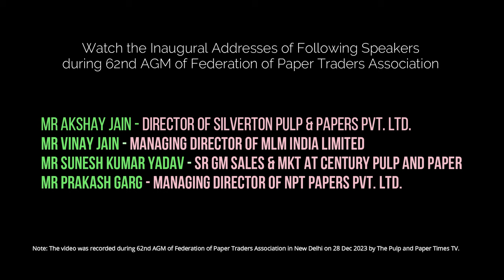How Paper Industry takes its Trading Partners | Traders' Grievances | Value of Trading Network Chain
Watch the 62nd AGM's inaugural session hosted by Federation of Paper Traders Association of India in New Delhi on 28 Dec 2023. The speakers in order in the video are Mr. Akshay Jain, Director of Silverton Pulp and Papers Pvt. Ltd., Mr. Vinay Jain, MD of MLM India Ltd., Mr. Sunesh Kumar Yadav-Sr GM-Sales and Marketing - Century Pulp and Paper, Prakash Garg MD-NPT Papers Pvt Ltd.